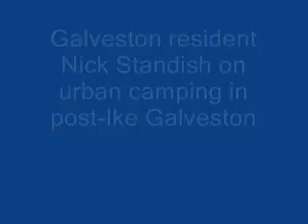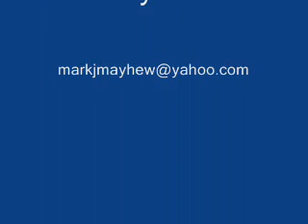Galveston resident Nick Standish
My friend Nick Standish on "urban camping" in post-Ike Galveston.